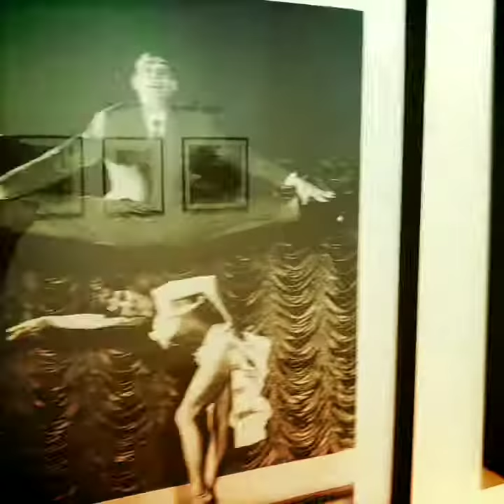"Exposition JOHNNY", an exhibition about Johnny Hallyday in Galerie Joseph, Paris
An exhibition tribute to JohnnyHallyday stands at the @galeriejoseph until the September 23th, 2018. The frenchArtist, the Singer, the Actor, the lover of beautiful motorcycles and exceptional cars, to the one who has made rock lovers singing and dreaming for so many years... An exhibition of 1PLAYPRODUCTION.

Directly inspired by PatriceGaulupeau's "Le Regard des Autres" book, the "ExpositionJOHNNY" contains the codes that made the book so successful: the most beautiful photos of @jhallyday taken by the greatest photographers.

From its birth to the 2000s, six decades of exceptional documents trace the unique career of this legend of the French singer, born Jean-Philippe Smet, through 200 photos, many of them completely unpublished.

You would have the pleasure and the honor of exhibiting the works of the stars of the photo such as RaymondDepardon, Patrick Demarchelier, BettinaRheims, André Rau, Sylvie Lancrenon, AlbertoKorda, Claude Gassian, Renaud Corlouër, StudioHarcourt, and well sure those of the 2 historical photographers: Jean Marie Perier and TonyFrank.

This photographic ParisExhibition would be staged with mythical objects that belonged to Johnny and kindly lent by passionate collectors.

Motorcycles including a HarleyDavidson, made on a SoftailHeritage 1340 base to appear in the "I can not stop waiting you" clip, this model, nicknamed "Laura Eyes" used also for the StadeDeFrance concerts in 1998.
Also some of his cars including LaGillet Vertigo to reach the AccorArena concert in 1995 and a real Triumph TR3.
Many stage costumes would be as well on display, among them: the costume of his entrance at the ParcDesPrinces 2003, created by JeanPaulGaultier, the white tuxedo with embroidered musical notes created by ChristianDior in 1976.
It's also the first time out for 3 mythical costumes bought in LosAngeles. Originally created for ElvisPresley by the designer NudieCohn, these 3 suits never worn by the King.